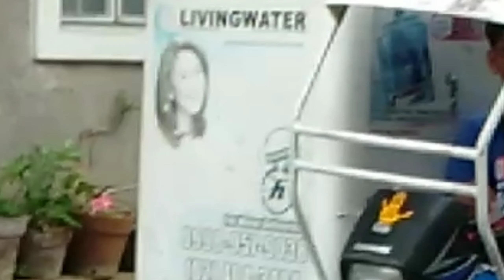walking on public( with prank)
nag enjoy ako sa trip ko dami sakin natingen eh yong iba panay tawa eh